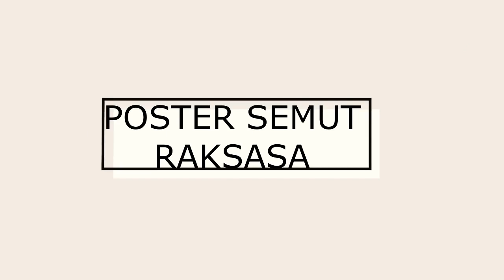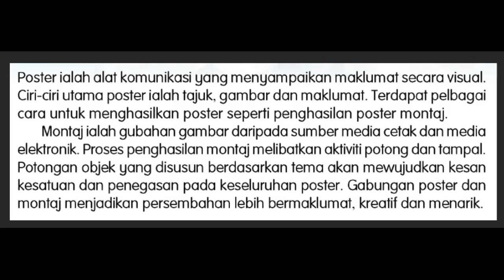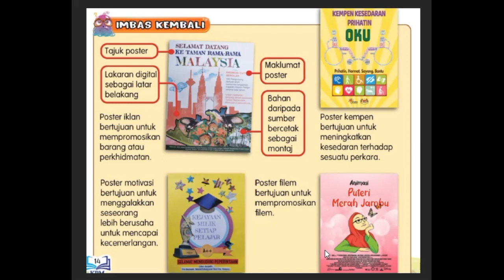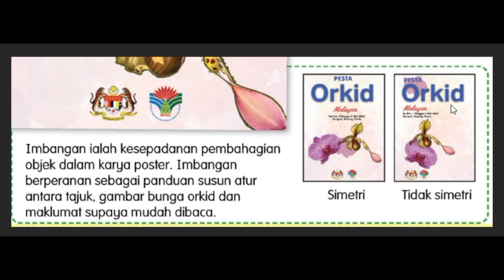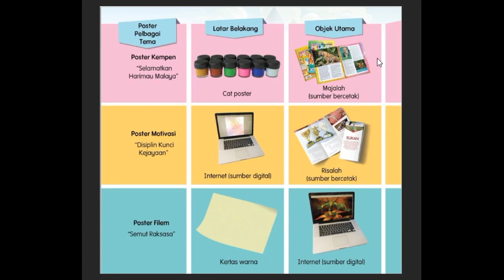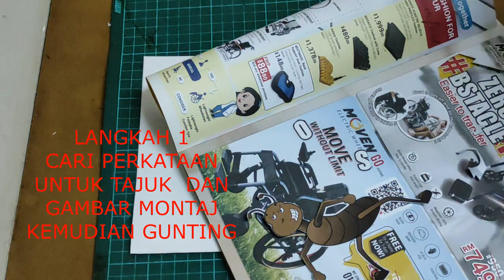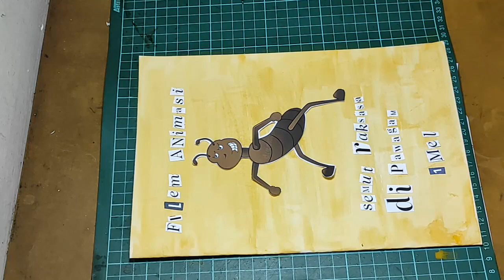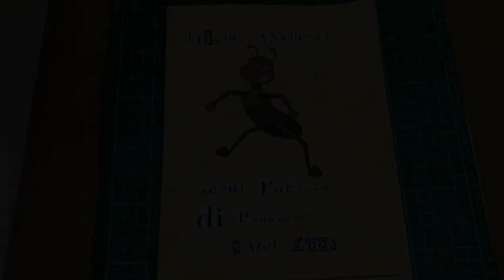PSV TAHUN 5 POSTER SEMUT RAKSASA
PSV TAHUN 5
POSTER